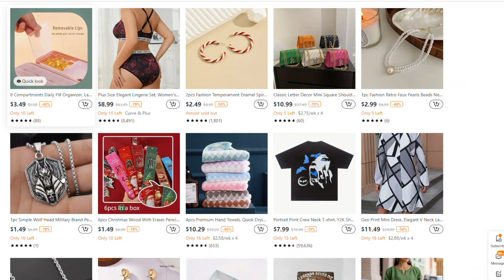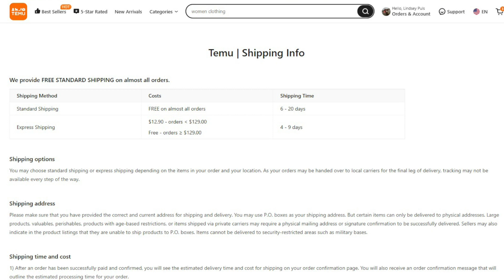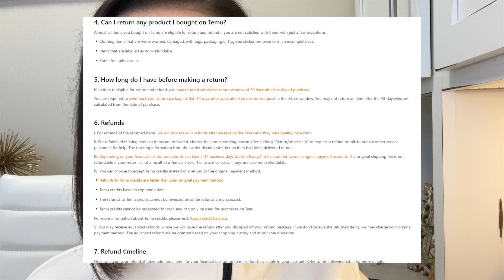Temu Review: Is Temu Legit? | Temu Clothes Unboxing & Honest Review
Temu Review: Is Temu Legit? | Temu Clothes (Dress, Activewear, Pajamas, Loungewear) Unboxing & Honest Review

If you are wondering if Temu is real or fake, then this video is for you.
I will be unboxing my clothing order from Temu (dress, pajamas, leggings, sweatsuit, tank top, and track jacket) as well as sharing my experience with purchasing from their website, their delivery time, and their return process.

⏱️ Timestamps:
00:00 Intro
2:08 Temu Dress Review and Try on
2:49 Temu Pajamas Review and Try on
3:51 Temu Exercise Tanktop Review and Try on
4:24 Temu Track Jacket Review and Try on
05:10 Temu Pink Sweatsuit Review and Try on
06:11 Temu Leggings Review and Tryon
06:45 Temu Shipping
07:27 Temu Return Policy
08:30 Is Temu Legit? Final Thoughts

For any blog lovers, you can see my full blog post on Temu, which also includes some random home goods as well as Temu clothes

Jewelry armoire (sold out, similar option)
Gold plant pot
Gold picture frames
Gold terrariums
Air plants

Travel with me as I share some of my best tips from each destination.

If you have any questions, drop them in the comments and I will get back to you.

Lindsey :)
Have Clothes, Will Travel